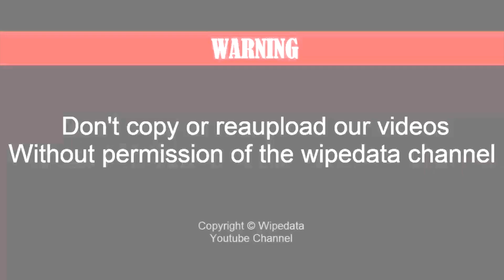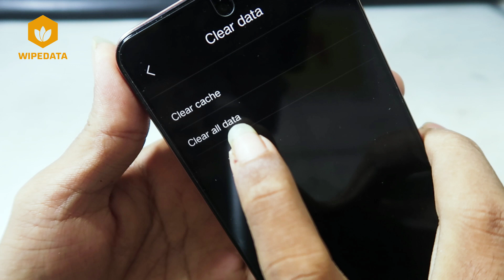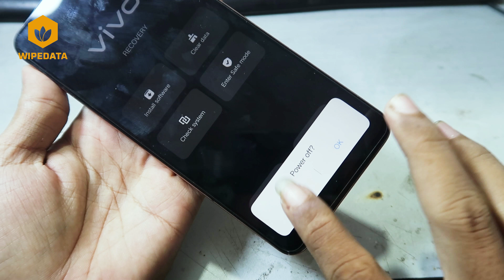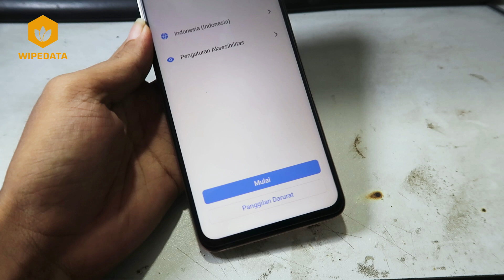VIVO Y28 V2315 HARD RESET FACTORY RESET BYPASS PASSWORD PIN CODE PATTERN ETC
VIVO Y28 HARD RESET FACTORY RESET BYPASS PASSWORD PIN CODE PATTERN ETC

✮ FOLLOWING THIS TUTORIAL WILL CAUSE ALL DATA ON YOUR MOBILE PHONE TO BE LOST ✮

VIVO Y28 V2315 FACTORY RESET
VIVO Y28 V2315 HARD RESET
VIVO Y28 V2315 UNLOCK PASSWORD
VIVO Y28 V2315 BYPASS PATTERN

oppo phone reset
realme hard reset
oppo cph1803 hard reset
oppo a54 frp unlock tool
oppo a33 hard reset unlock tool
how to remove frp lock on any android phone
oppo hard reset unlock pattern remove password
how to format vivo phone